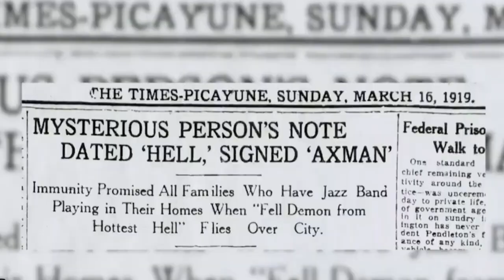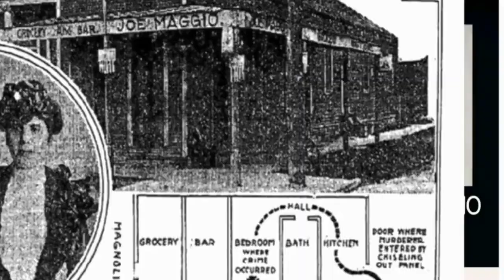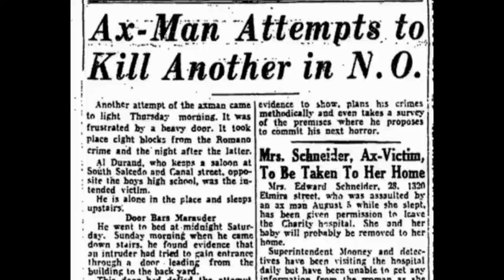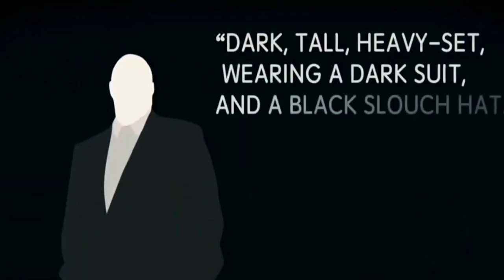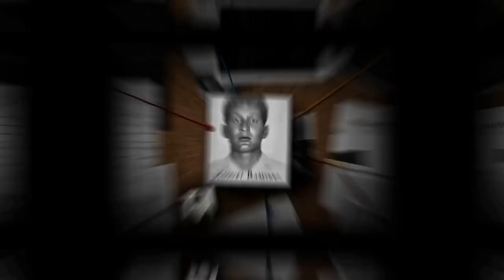CASOS MACABROS - TOP 3 Casos criminais que aconteceram nos estados unidos e você não sabe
Certas peculiaridades dos filmes ficcionais parecem ser exclusivas do mundo fantástico, mas muitas vezes não são. Os crimes não solucionados no Brasil e no mundo abrem portas para uma realidade que parece não ser real. Casos criminais não resolvidos são mais comuns do que parecem ser, muitos gênios do crime conseguiram enganar as autoridades judiciais.
Mais, os 3 casos mais macabros e misteriosos, você assiste agora.